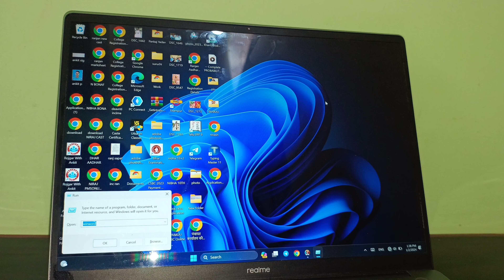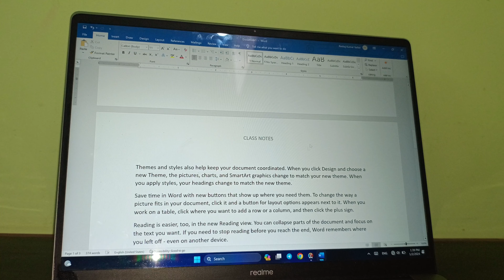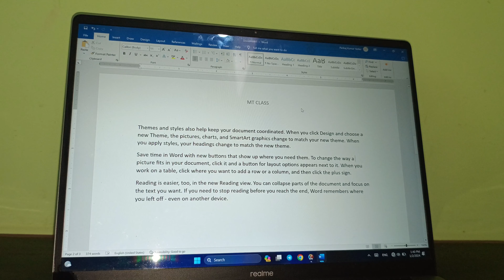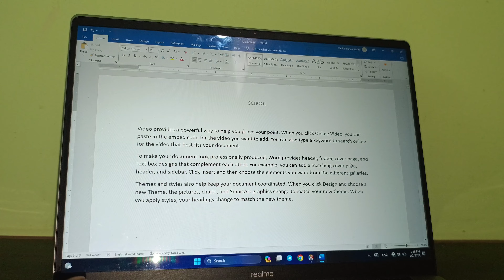How To use Ms Word Proverly | How To Change Heading In Ms word | Computer me Ms word kaise use kren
🚀 Dive into the digital world with our latest YouTube trendsetters! 🌐 Whether you're a tech geek, a gaming enthusiast, or a blog aficionado, we've got the perfect mix of computer shorts, insightful blogs, and thrilling gaming content to keep you hooked. 🔥

👾 **Gaming Galore:** Immerse yourself in the latest gaming adventures, epic battles, and mind-blowing strategies. From AAA titles to indie gems, our gaming content is your passport to virtual realms. 🎮

💻 **Computer Shorts:** Quick bites of tech brilliance! Stay updated on the latest gadgets, coding hacks, and futuristic innovations. These bite-sized tech treats will keep you on the cutting edge. 💡

📝 **Blogs Beyond Borders:** Explore the blogosphere with our curated collection of insightful and entertaining blogs. From life hacks to deep dives into emerging trends, our bloggers have it all covered. 🌐

👩‍💻 **Tech Talk:** Engage in thought-provoking discussions with our tech experts. From debates on the future of AI to in-depth analyses of industry trends, our Tech Talk series will keep your brain buzzing. 🤖

Don't miss out on the hottest content — it's time to elevate your online experience. 🚀🔥

Remember to customize the description according to the specific content of your video and include relevant keywords or trending tags related to the topics covered in the video.